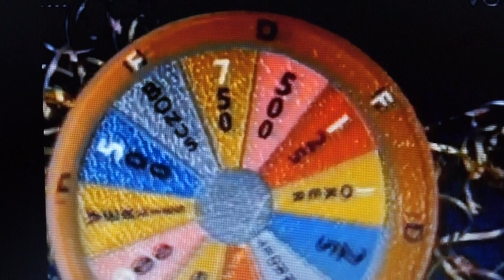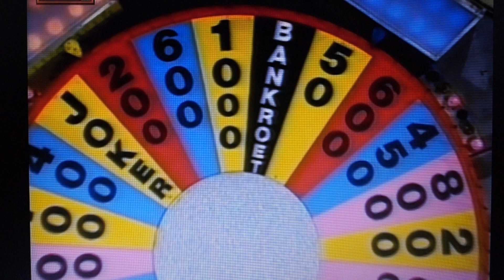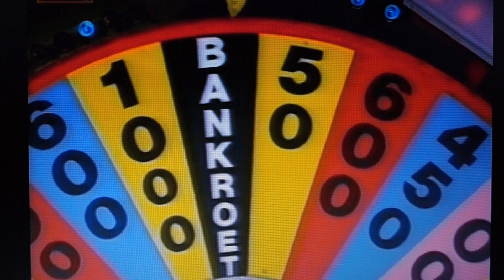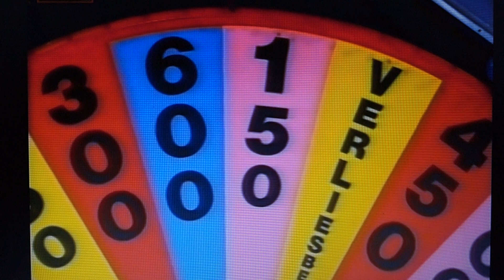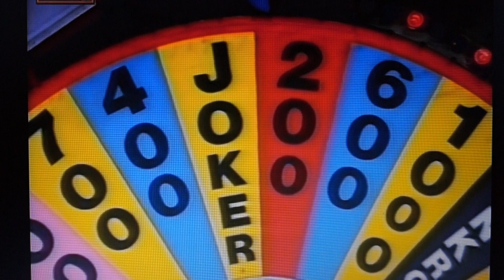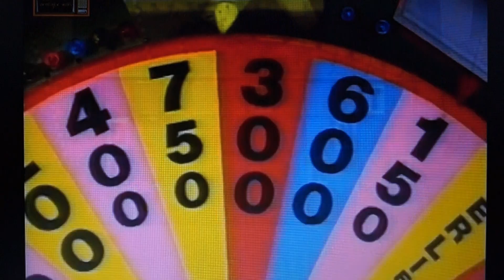Rad van Fortuin met Hans van der Togt en de kandidaten jaar 1991